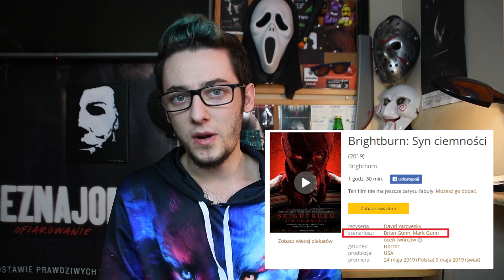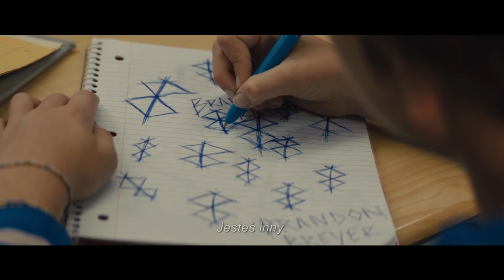Brightburn: Syn ciemności (2019) - RECENZJA BEZSPOILEROWA #77